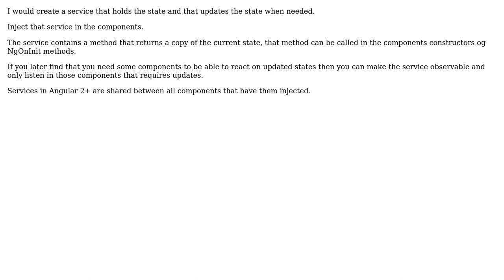Software Engineering: Angular 7 - Injecting a State/Context Snapshot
With thanks & praise to God, and with thanks to the many people who have made this project possible! | Content (except music & images) licensed under CC BY-SA | Music | Images & others | With thanks to user Bryce Marshall user Bent and the Stack Exchange Network Trademarks are property of their respective owners. You are responsible for your own actions.